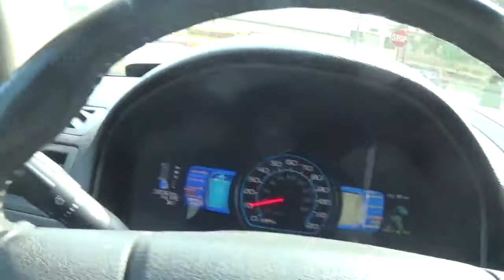i am going to get the mail tuesday